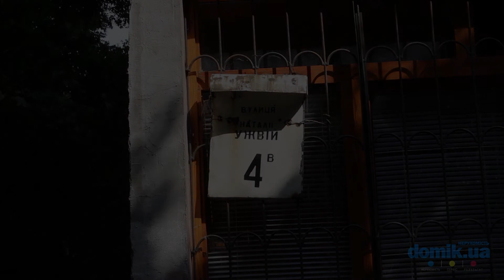Наталии Ужвий, 4В Киев видео обзор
Улица Наталии Ужвий, 4В.
Панельный дом на 16 этажей 1984 года постройки. Фасад дома частично озеленен.  Во дворе относительно чисто и зелено. Удовлетворительное состояние входов в парадные, установлены домофоны. Мест для парковки автомобилей не предусмотрено, автомобили ставят возле дома. Есть небольшая детская площадка в тени деревьев, также оборудованы места для отдыха. Во дворе расположен небольшой продуктовый магазин. В пешем доступе есть школа со стадионом и детский сад. Неподалеку магазины и супермаркеты, отделение банка, остановки транспорта.
Общее состояние дома удовлетворительное.